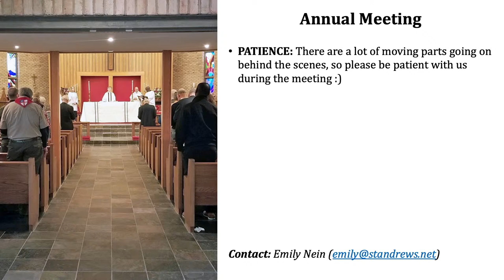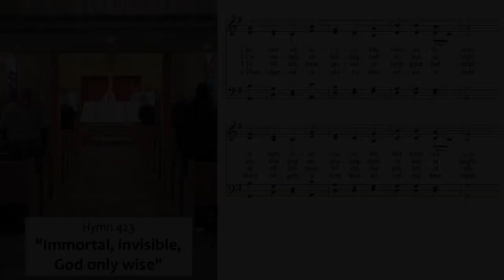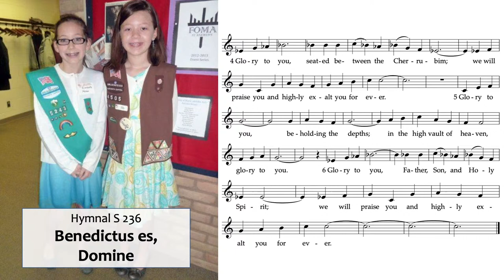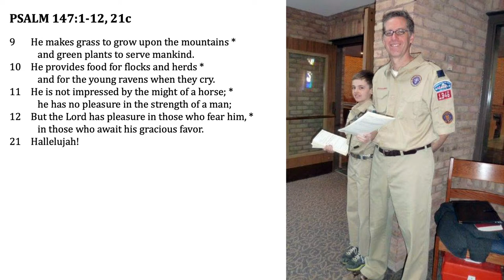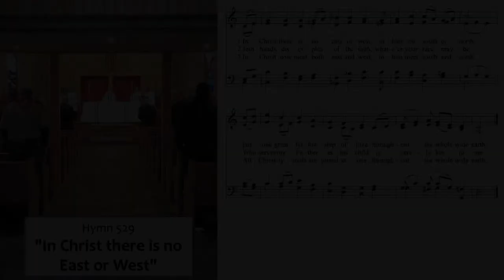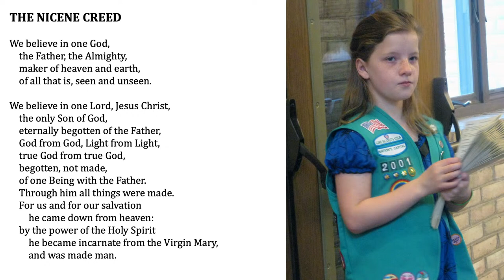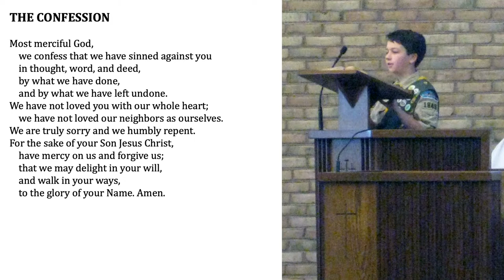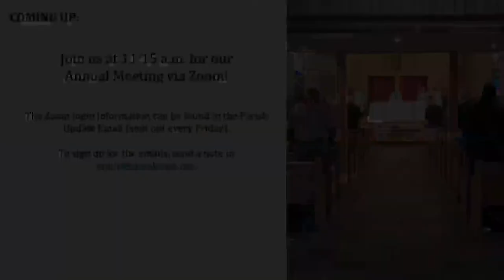Sunday, February 7 10am Service with The Reverend William Packard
We're so glad you're worshipping with us today!

St. Andrew's welcomes your gifts of plate and pledge.
-Text standrewsburke (& your gift amount) to 73256
-Mail to: St. Andrew's Episcopal Church
6509 Sydenstricker Road, Burke, VA 22015